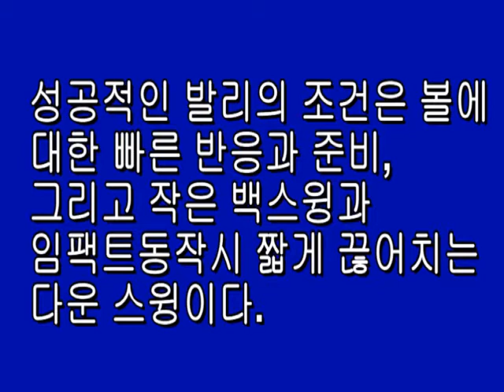정진화테니스레슨-포핸드발리3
테니스넷(tennisnet.co.kr)운영자 정진화교수의 테니스레슨-포핸드발리3